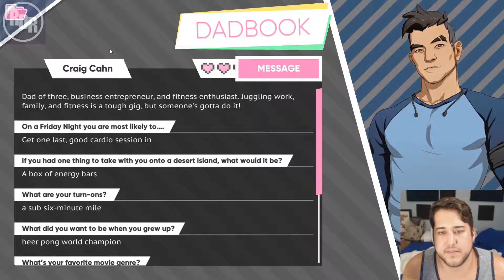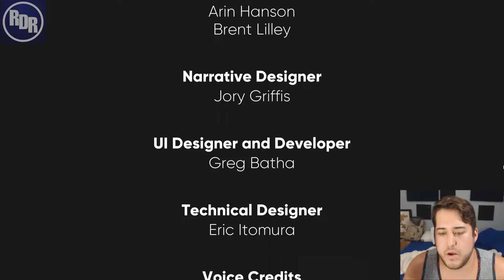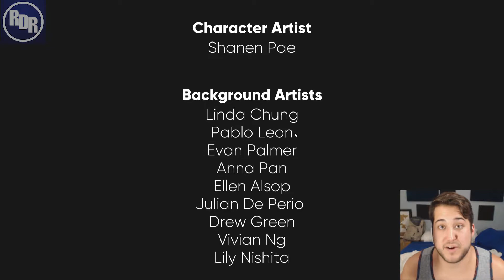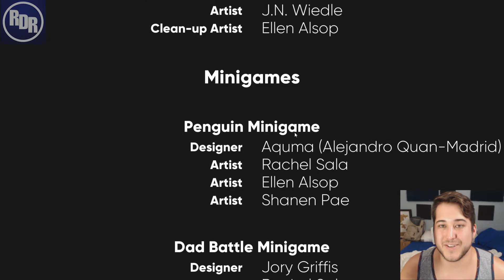SEXY WRASTLIN - Dream Daddy Gameplay 4 - Hugo Ending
Part 4 sees RawDog Randy taking out 4 boys on some pretty sexy little dates. As we figure out more of the game, mistakes are made. But the highlight is our first ending with Hugo. And tons of sexy wrestling with our main squeeze.

Dream Daddy: A Dad Dating Simulator is a visual novel released on July 20, 2017 for PC and Mac. The game is published and developed by the Game Grumps and is written by Vernon Shaw and Leighton Gray